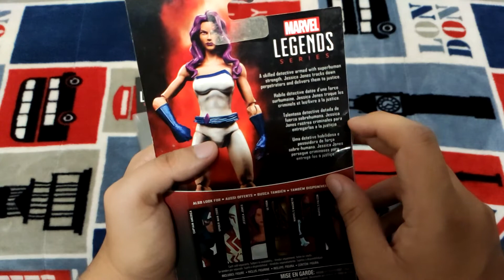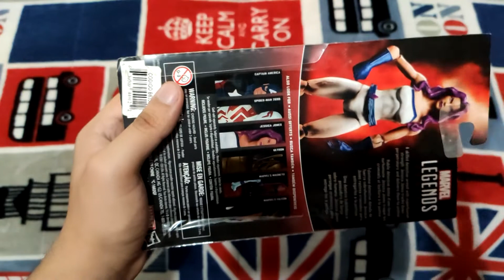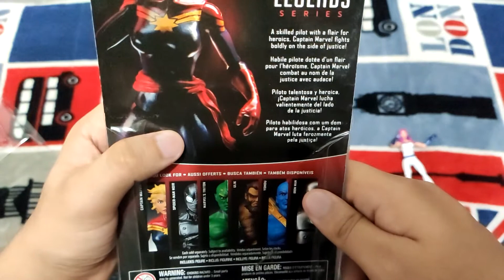Unboxing Heroínas De Marvel Marvel Legends Series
Otros canales:
Canal secundario: